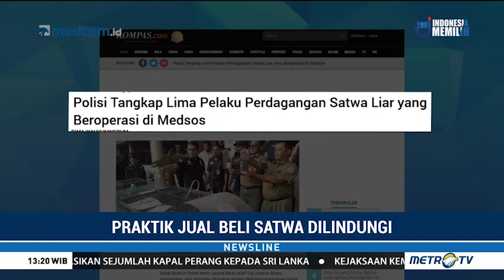Polisi Bongkar Praktik Jual Beli Satwa Dilindungi Via Media Sosial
Satwa selanjutnya dikemas dan dikirim dengan menggunakan jasa ojek online atau bus antarkota. Satwa-satwa tersebut kini telah diamankan dalam kondisi yang memprihatinkan. Tim dokter pun tengah berupaya memulihkan kondisi semua satwa.